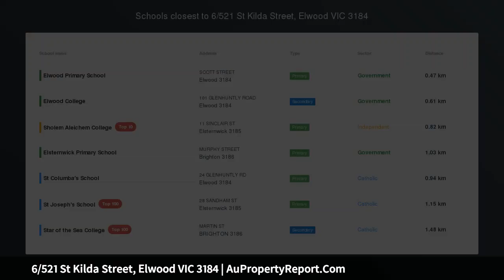6/521 St Kilda Street, Elwood VIC 3184 | AuPropertyReport.Com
6/521 St Kilda Street, Elwood VIC 3184
Property Type: apartment
Bedrooms: 1
Bathrooms: 1
Car Space: 1
Live the Elwood lifestyle